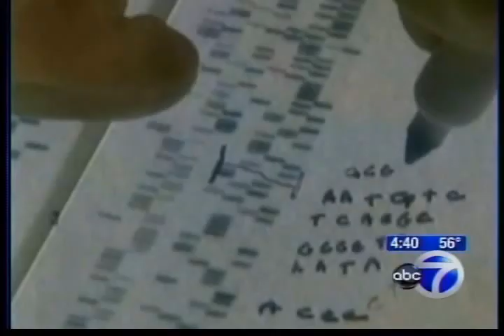Interview with Dr. Weber and Colon Cancer Survivor Frank Garritano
Dr. Sapna Parikh interviews CCCF Founder and President Dr. Weber and colorectal cancer Survivor Frank Garritano - discussing early age onset and genetic risk factors of colorectal cancer.